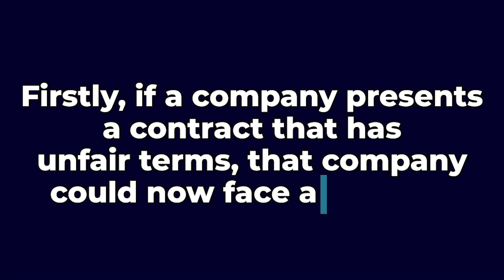Australia Bans Unfair Contract Clauses – Here’s What You Need to Know!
Breaking News in Australian Business Law! 🚀 Australia has officially banned unfair contract clauses, reshaping the legal landscape for businesses. Watch to explore the changes, arm yourself with essential knowledge, and ensure compliance. Stay informed, stay ahead!

Struggling with unfair contracts or slow payments in construction? With 6,000+ contracts reviewed and $20 billion in contracts managed, Quantum Contracts' proven framework is designed to help you negotiate fair contracts, secure faster payments, avoid disputes, and improve cash flow.

Don’t let contract issues hold you back—gain the confidence to focus on growing your business. Ready to take control and make more profit per project?